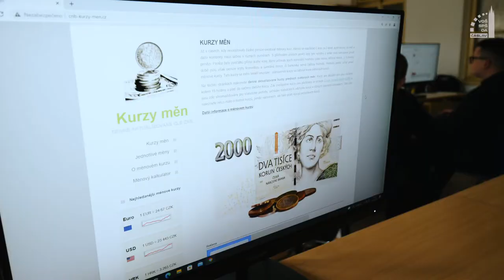Ekonomické lyceum - VOŠ, SPŠ a OA Čáslav